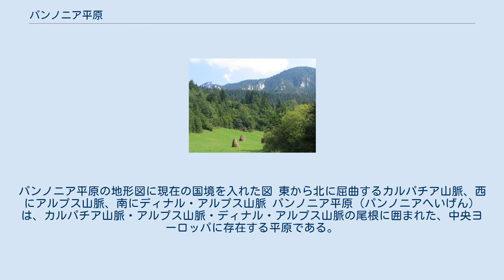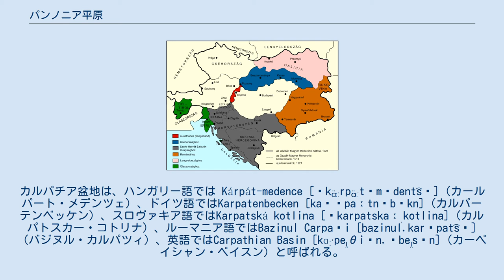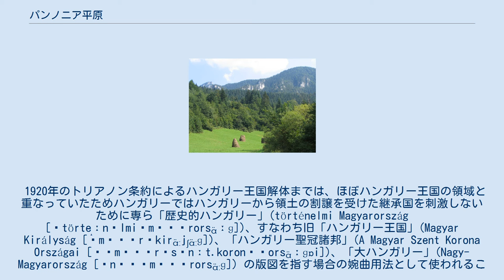パンノニア平原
パンノニア平原の地形図に現在の国境を入れた図 東から北に屈曲するカルパチア山脈、西にアルプス山脈、南にディナル・アルプス山脈 パンノニア平原（パンノニアへいげん）は、カルパチア山脈・アルプス山脈・ディナル・アルプス山脈の尾根に囲まれた、中央ヨーロッパに存在する平原である。
現在のハンガリーとスロヴァキアの全領域とオーストリア、 ボスニア・ヘルツェゴビナ、チェコ、クロアチア、ルーマニア、セルビア、スロヴェニア、ウクライナの一部を含む。
ドナウ川中流域のほとんどを含む。
 北部と東部が山岳地帯であり、中央部がハンガリー大平原、西部が丘陵地帯のドゥナーントゥール地方（古代ローマのパンノニア皇帝属州）である。
ドイツ語ではPannonische Tiefebeneまたは、Pannonisches Becken、スロヴァキア語ではPanónska panvaまたはPanónska nížina、ルーマニア語ではCâmpia Panonică、英語ではPannonian Plain と言う。
 地形的には盆地であり、カルパチア盆地ともいうが、パンノニアという地域名は現在のハンガリーのドナウ川西岸、すなわちドゥナーントゥール地方の古称であり、実際のカルパチア盆地の西南部、全体の4分の1程度の地域しか指していないため、パンノニア平原をカルパチア盆地全体の呼称とするのは不適切だとの考え方もある。
カルパチア盆地は、ハンガリー語では Kárpát-medence [ˈkɑ̈ːrpɑ̈ːtˌmɛdent͡sɛ]（カールパート・メデンツェ）、ドイツ語ではKarpatenbecken [kaʀˈpaːtnˌbɛkn]（カルパーテンベッケン）、スロヴァキア語ではKarpatská kotlina [ˈkarpatskaːˌkotlina]（カルパトスカー・コトリナ）、ルーマニア語ではBazinul Carpați [bazinul.karˈpat͡sʲ]（バジヌル・カルパツィ）、英語ではCarpathian Basin [kɑːˈpeɪ̯θiən.ˈbeɪ̯sən]（カーペイシャン・ベイスン）と呼ばれる。
 1920年のトリアノン条約によるハンガリー王国解体までは、ほぼハンガリー王国の領域と重なっていたためハンガリーではハンガリーから領土の割譲を受けた継承国を刺激しないために専ら「歴史的ハンガリー」(történelmi Magyarország [ˈtörte̝ːnɛlmiˌmɒɟɒrorsɑ̈ːɡ])、すなわち旧「ハンガリー王国」(Magyar Királyság [ˈmɒɟɒrˌkirɑ̈ːjʃɑ̈ːɡ])、「ハンガリー聖冠諸邦」(A Magyar Szent Korona Országai [ɒˈmɒɟɒrˌsɛnːt.koronɒˈorsɑ̈ːɡɒi])、「大ハンガリー」(Nagy-Magyarország [ˈnɒɟˌmɒɟɒrorsɑ̈ːɡ]) の版図を指す場合の婉曲用法として使われることが多い。
 1920年のハンガリー王国の領土の分割（トリアノン講和条約） 約1000万年前から約60万年前まではパンノニア海と呼ばれる浅海を形成しており、地盤は厚い海底堆積物の層である。